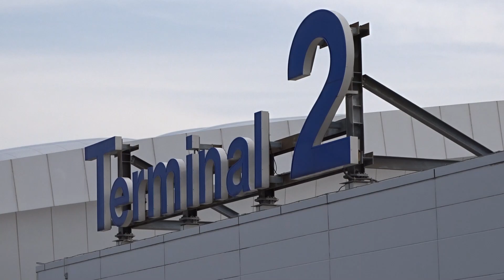HANEDA AIRPORT TERMINAL 2 PLANE SPOTTING /JAL ANA 羽田空港 TOKYO, JAPAN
Haneda Airport Terminal 2 plane spotting at Tokyo, Japan